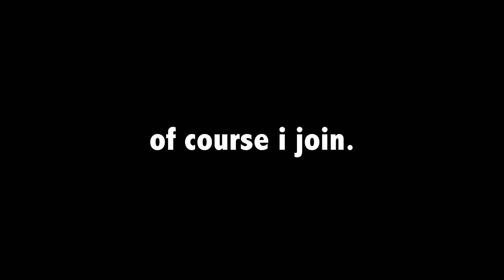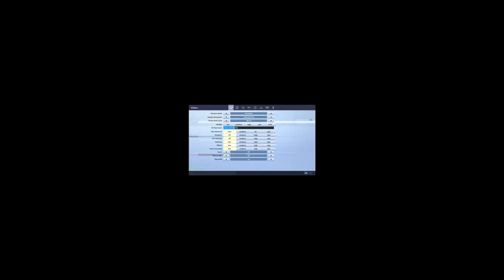I GOT SEASON 8 on ME BRAIN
send memes